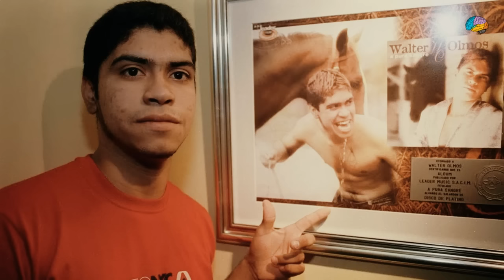No te IMAGINAS como fue la TRÁGICA MUERTE de Walter Olmos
Te contamos como fue la muerte de Walter Olmos.

🎬 Mira nuestros videos más recientes: @cerebremos_es